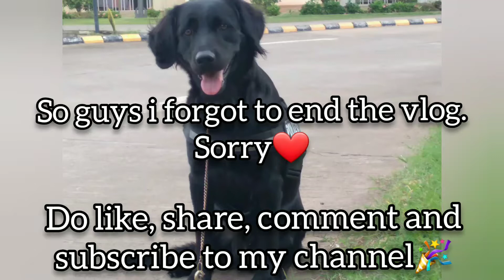Brunos Training Classes Started Again